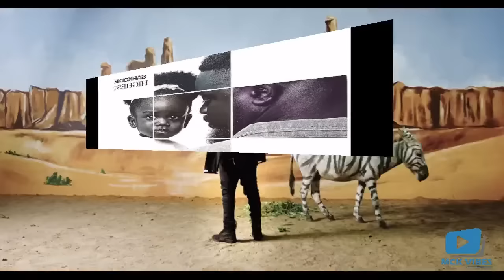BEST OF SARKODIE | HIP POP RAP | AFRICA HIP POP | GHANA RAP SARKCESS MUSIC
Enjoy the best from the most award winning artist in Ghana. Best rapper of all time.